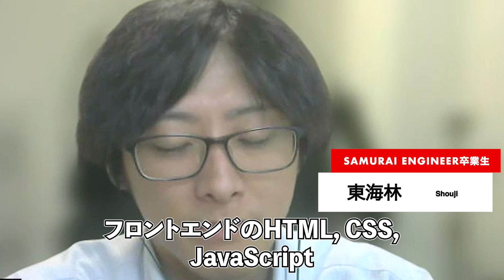30歳・金融業の男性がエンジニアとして独立！3か月のプログラミング学習内容とは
\ 無料で、あなたの悩みを相談できる /
・業界の将来性・学ぶべきかどうか・ご自身の将来など、
　不安な点、分からない点を、何でもご相談下さい！
挫折率8%の「完全オンライン」専属マンツーマンスクール

『未経験から起業を目指した理由』
『プログラミングスクールで得られた事』などについて、
実際の卒業生が解説している動画です！

「未経験から本当にエンジニアになれるのか…」
「どうすれば独立できるのか…」
など、悩んでいる方は必見！

■目次
0:00　ダイジェスト
0:18　自己紹介
0:46　プログラミングを学ぶきっかけは？
1:38　SAMURAIを選んだ理由は〇〇！
2:08　インストラクターがどうサポートしてくれた？
2:39　案件獲得の状況
3:25　エンジニアになって感じた自分の変化
4:04　勉強を始めるか迷っている人にメッセージ

\ 他にも役立つ情報、盛りだくさん！ /
■SAMURAI ENGINEER Blog